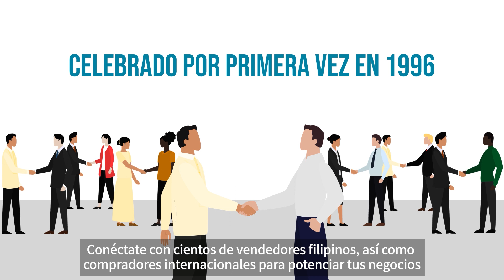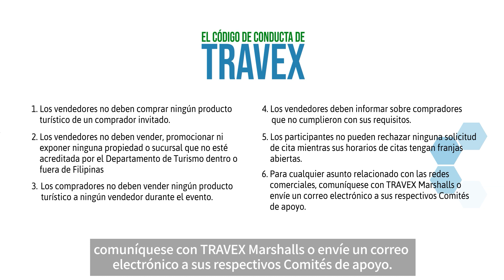Philippine Travel Exchange (PHITEX) 2022 AVP with Spanish Subs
Find out how the Philippine Travel Exchange or PHITEX, the biggest government-organized travel trade event in the country, connects global buyers to local sellers in this video produced by Project V Media for the Tourism Promotions Board.

Project: PHITEX 2022 AVP
Client: Tourism Promotions Board
Production House: Project V Media
Project Manager: Bernadette Chua
Executive Producer: Bernadette Chua
Writer: Bernadette Chua
Creative Director: Allan Lazaro
Storyboard: Quatro Creative Studio
GFX/Animation: Quatro Creative Studio
Voiceover: Shirley Escalante